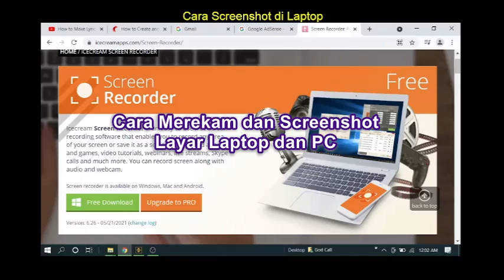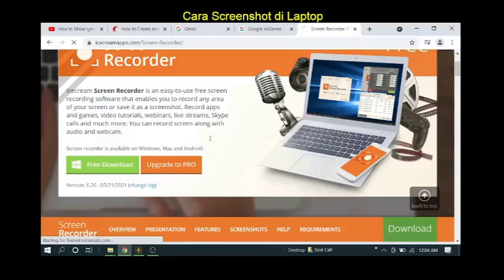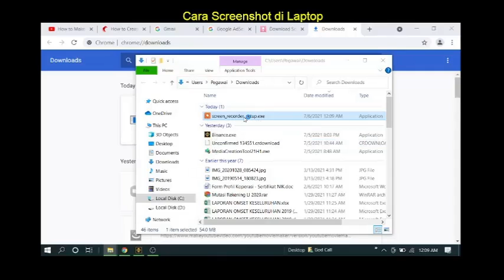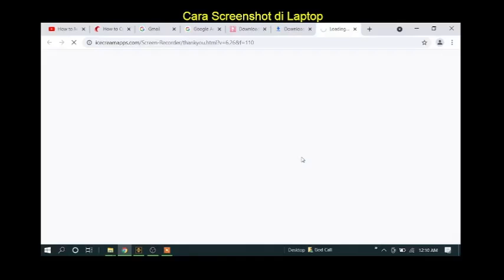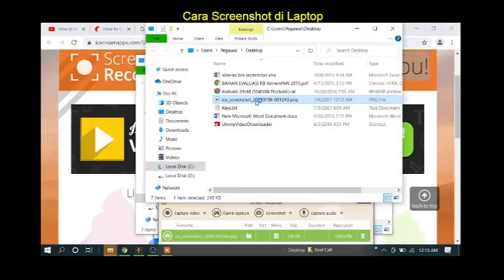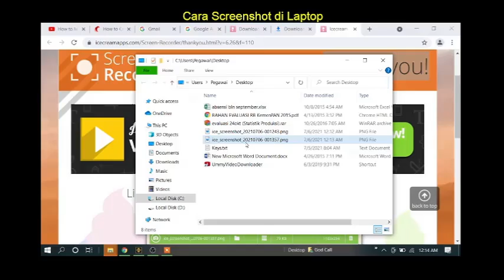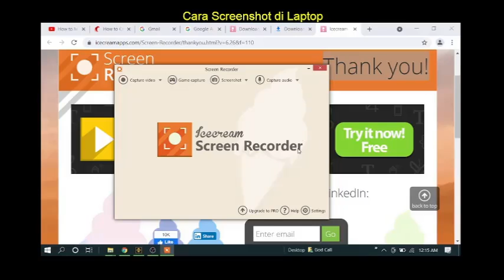Cara Merekam dan Screenshot Layar Komputer Laptop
Cara mudah  melakukan recording video dan screenshot layar laptop atau pc dengn sofware gratis icecream recorder.